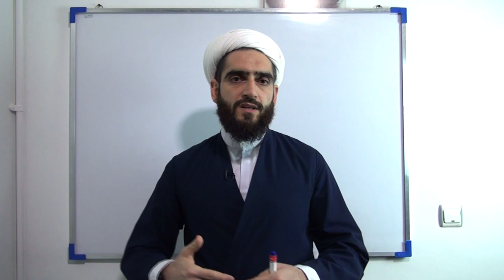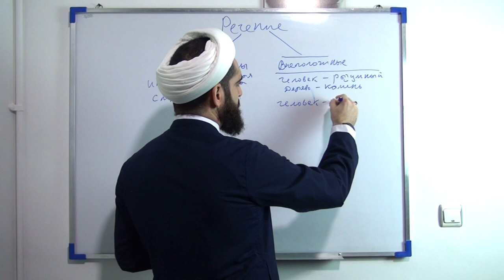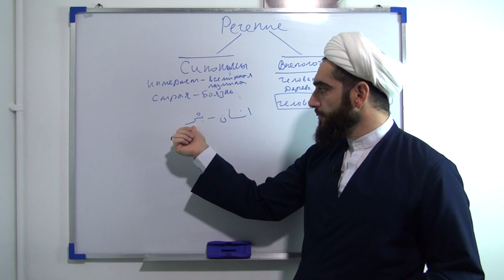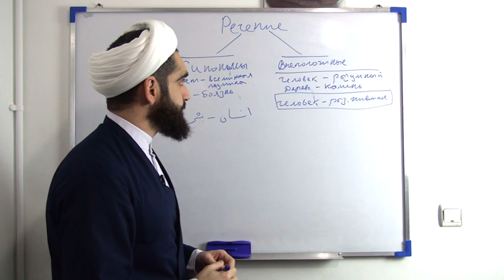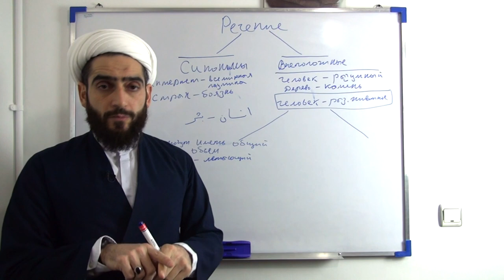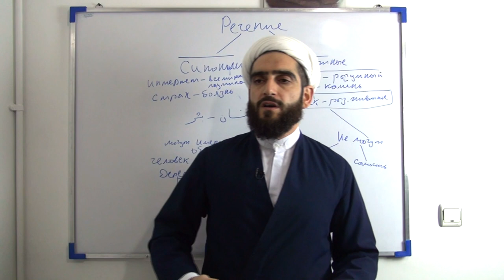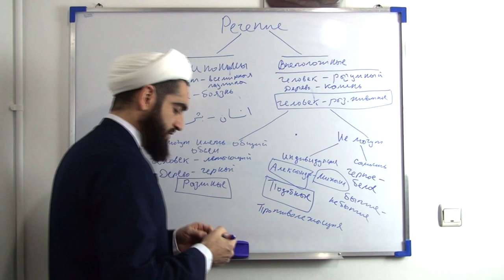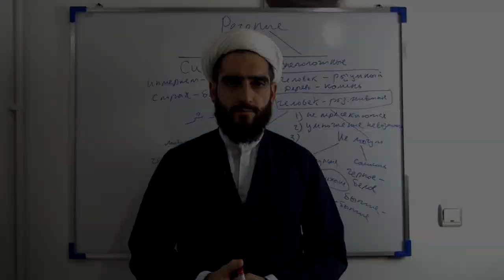Логика. Урок 18. Синонимы и внеположные. Виды внеположных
Логика. Урок 18. Курбан Мирзаханов. На данном уроке по логике мы рассмотрим очередное деление речения, но на этот раз мы сравним между собой несколько речений и посмотрим, одинаковые ли у них значения или отличные друг от друга, а если отличные, то каков род этих отличий.